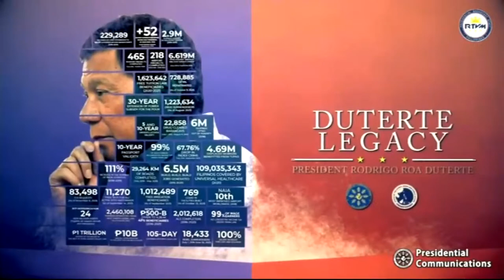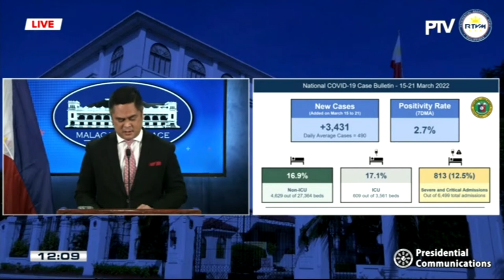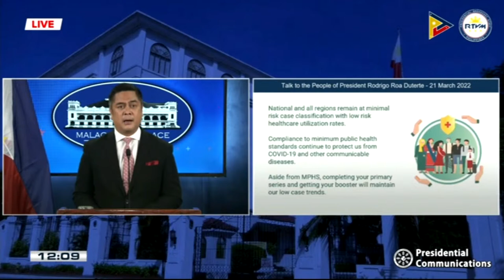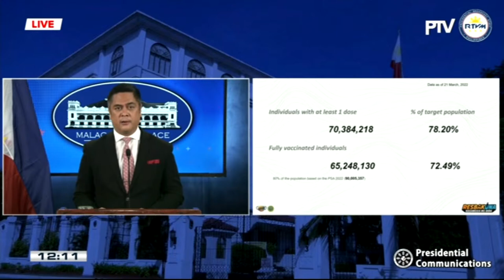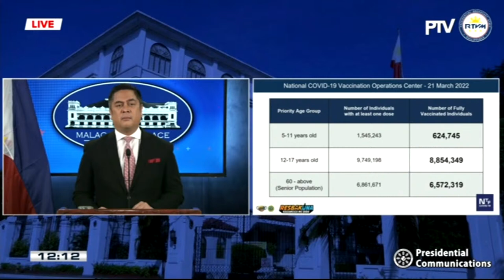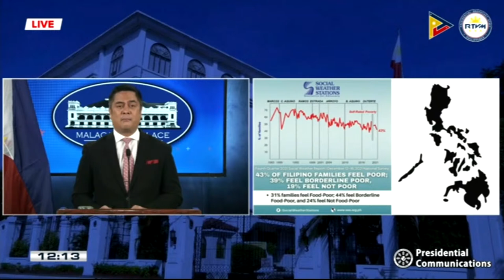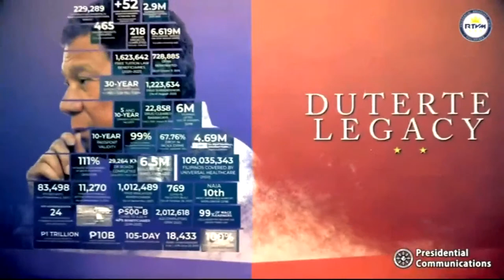LIVESTREAM: Palace briefing with acting presidential spokesperson Martin Andanar - Replay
Panoorin ang livestream ng press briefing ni acting presidential spokesperson Martin Andanar ngayong March 22, 2022.

Courtesy: PTV